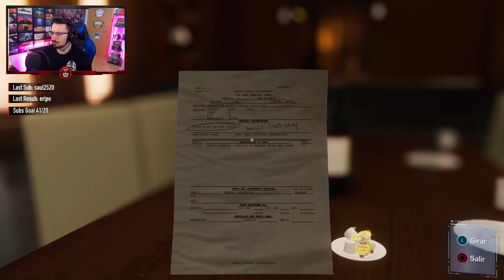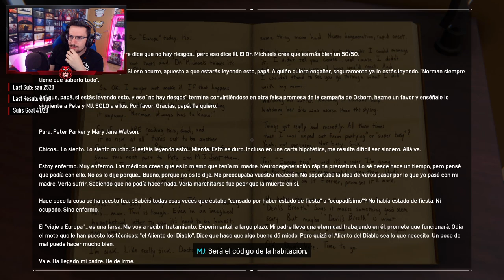MARY JANE DESCUBRE LOS SECRETOS #24 | Caramelo Marvel's Spiderman Español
MARY JANE DESCUBRE LOS SECRETOS en este gameplay de Marvel's Spiderman en español.

▬▬▬▬▬▬▬▬▬ INFORMACIÓN SETUP ▬▬▬▬▬▬▬▬▬

● CPU: Intel Core i9-9900K 3.6Ghz
● MB: Asus Prime Z390-A
● Rstón: SteelSeries Rival 300
● Cᴀsᴄᴏs: Sades A6
● Micrófono: Blue Yeti
● Fuente Alimentación: 800W Mars Gaming
● Teclado: Newskill seiryu

 spidercule marvel avengers spiderman ps5
 star wars